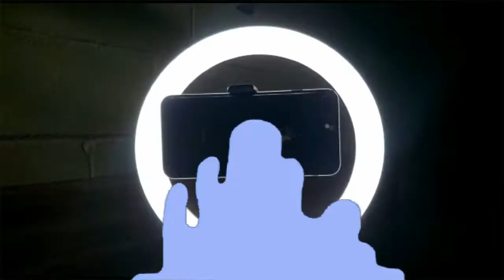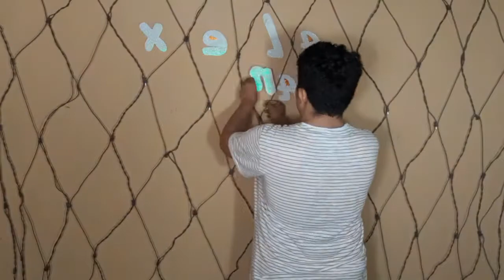remodelando mi cuarto- TIK TOK room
en este vídeo les muestro como hice mi cuarto donde grabo mis videos para
youtube y tik tok, realmente fue un cambio extremo del lugar, intente que se viera un poco natural y que se viera agradable